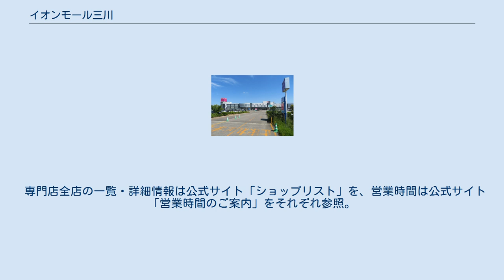イオンモール三川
イオンモール三川（イオンモールみかわ）は、山形県東田川郡三川町に所在するイオンリテール株式会社が開発、イオンモール株式会社が運営するモール型ショッピングセンターである。
 2001年8月3日、三川町猪子地区の三川バイパス（国道7号）沿いに、当時としては県内最大級の商業施設面積41,200㎡を持つイオン三川ショッピングセンター（SC）として開業した。
核店舗としてジャスコ三川店が出店。
SCには東北初のイオンシネマも併設された。
 同SCの出店がきっかけになり、2005年夏にはSC北側に地元不動産業者によって「ル・パークみかわ」が、同年秋には大和ハウスグループのデベロッパーである大和情報サービス株式会社によって「アクロスプラザ三川」がそれぞれ開業し、一帯は一大商業エリアとして発展した。
 2011年3月1日、「ジャスコ三川店」はイオングループの総合スーパーをイオンに店名統一することに伴い「イオン三川店」に改称し、 同11月21日、「イオン三川ショッピングセンター」は「イオンモール三川」に改称した。
 2013年11月1日、管理・運営がイオンモール株式会社に移管。
 2019年6月10日、1階のモール南側入り口付近に県内のイオンモールとしては初の出店となる「イオンモール三川内郵便局」が開局している。
 核店舗のイオン三川店と66の専門店で構成している。
 「イオンモール三川」停留所 - 路線により乗車場所が異なる。
 イオン三川ショッピングセンターに関するカテゴリ: